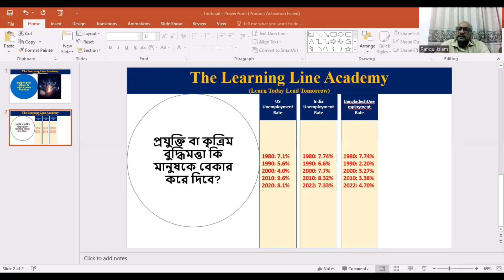প্রযুক্তি বা কৃত্রিম বুদ্ধিমত্তা কি মানুষকে বেকার করে দিবে?